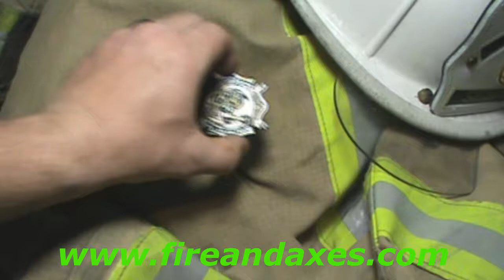Fir Na Tine coin